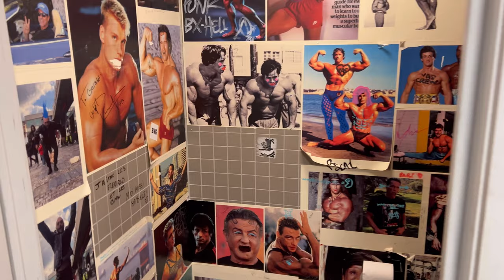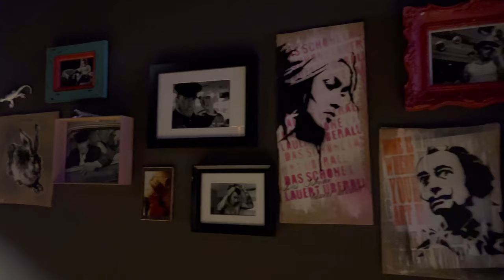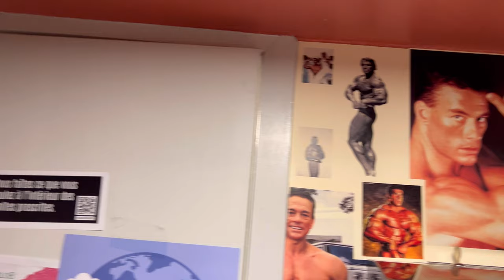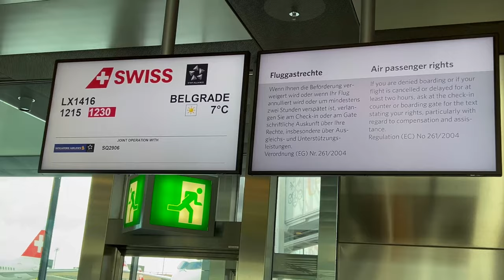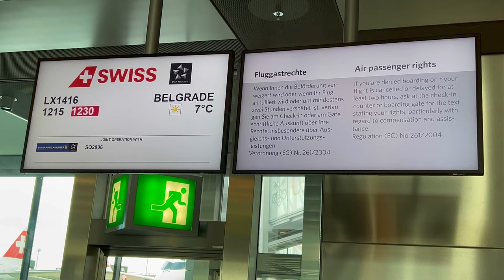POBEGLI SMO IZ NEMAČKE BEZ IČEGA! Dusan Kalicanin Vlog - real life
Pobegli smo iz Nemačke u Belgiju. Ostali smo bez kofera i preziveli neverovatne obrte.